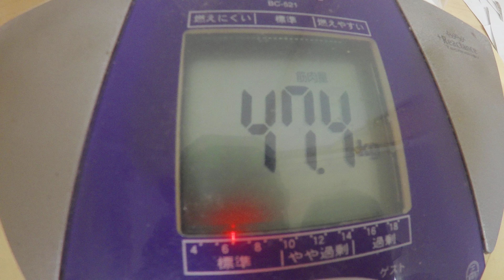ソース焼きうどん：８月２２日の食事と体重（５７・３ｋｇで１００g減量）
８月２２日の食事と体重（５７・３ｋｇで１００g減量）

「夜食」
ブラックコーヒー
「朝食」
「昼食」
ブラックコーヒ
「夕食」

『晩飯』
「湯豆腐」
木綿豆腐：２丁６６０ｇ
ポン酢：適量
「ソース焼うどん」
うどん：１玉
万願寺唐辛子：３本
キャベツ：中葉１０枚
もやし：1袋２００ｇ
茄子：小１本
焼きそばソース：適量